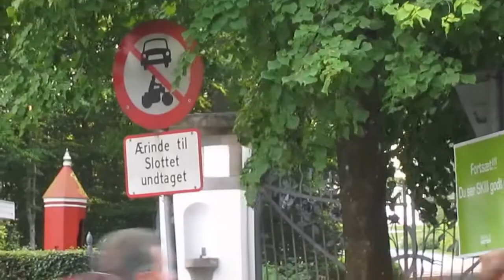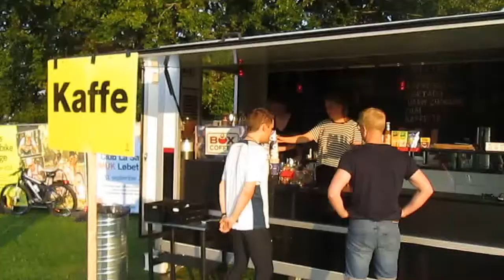Go kaffe DHL stafet århus 2015